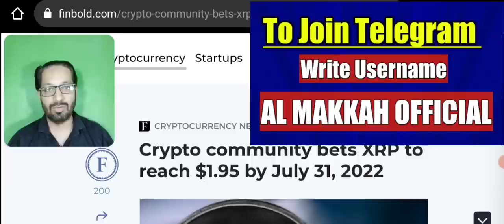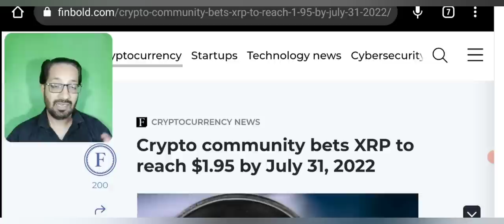Best Coins For Long Term Investment | Crypto Investing For Beginners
Assalamualaikum
Well this video is very important and it can be beneficial for long-term even for next 1 year In this video I am going to explain you about best coins for long term investment that you can buy now and hold for next even 5 years or 10 years, these coins have potential for giving you profit even in next some months but you still need to hold for a long time to get maximum profit.

You can watch all my other videos to understand about how to invest in cryptocurrency wisely and learning very easy ways You will find best guide for cryptocurrency for beginners that will not waste your time in learning it will guide you to just start cryptocurrency without learning.

If you already learn about how to start cryptocurrency without learning by watching over videos so now it's time to learn about crypto investing for beginners this is very important thing when you start up You must need to know some basic cryptocurrency coins that can stay longer.

There are many cryptocurrency channels in Pakistan but you will find us easiest teaching about cryptocurrency in Pakistan in very easy way very easy method by binance complete tutorial in Urdu by cryptocurrency expert in Pakistan Usman Hussain owning this so informative channel Al Makkah tech and business hub

The most asked question in cryptocurrency beginners is crypto trading kaise kare or bitcoin se paise kaise kamaye So in our channel you are going to get complete cryptocurrency course in Urdu.

_____________________________/SOCIAL LINKS\___________________________________